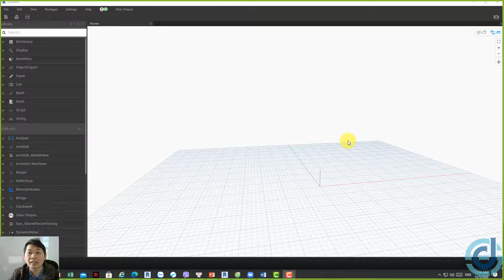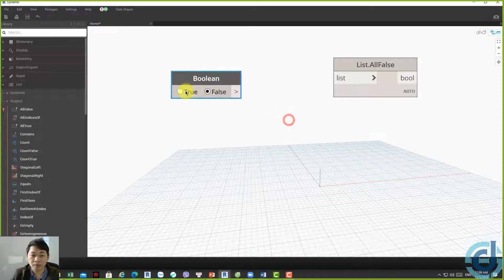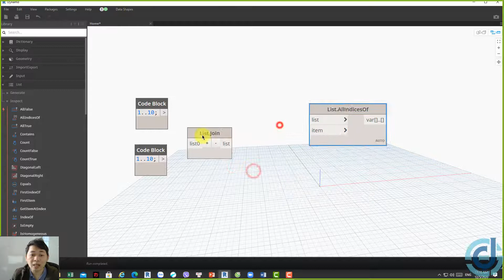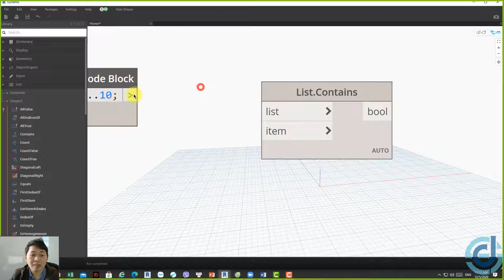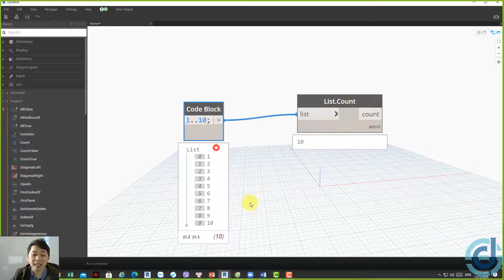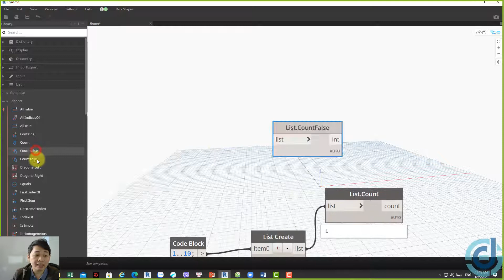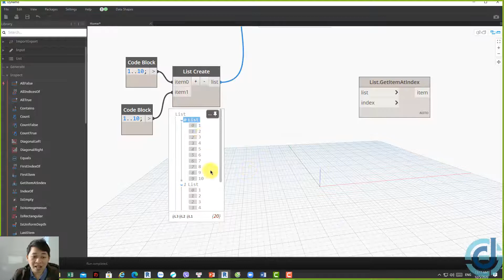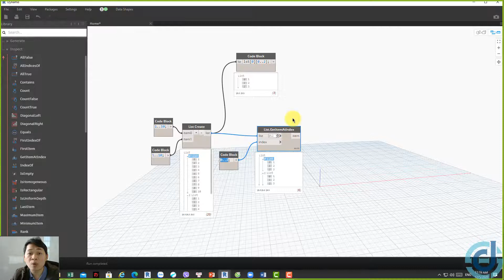DSCONS | Bài 8.3 - List và tầm quan trọng của List trong Dynamo(P3)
Dynamo là một công cụ lập trình trực quan bằng hình ảnh được tích hợp với Revit. Nó mở rộng khả năng ứng dụng của Revit vào thiết kế, thi công, quản lý vận hành, tối ưu hóa, tự động hàng loạt các thao tác giúp giảm thiểu sai xót, tiết kiệm công sức, thời gian thực hiện và mang lại hiệu quả cao hơn so với cách làm thủ công. Hãy cùng DSCons theo dõi Series Video này để cập nhật thêm kiến thức nhé!
Khóa học cung cấp nền tảng kiến thức về tự động hóa cho Revit MEP bằng Dynamo qua đó giúp người học bước đầu làm quen và định hình phương pháp tiếp cận. Học viên sẽ được học “Miễn phí” các kiến thức:
- Tổng quan và giao diện về Dynamo.
- Thư viện và Node trong Dynamo.
- Cài đặt các gói Package cơ bản và đặc biệt.
- Number và tầm quan trọng của Number trong Dynamo.
- Chuỗi và tầm quan trọng của chuỗi trong Dynamo.
- List và tầm quan trọng của list trong Dynamo.
- Tham chiếu đối tượng trong Dynamo.
- Cơ bản về hình học trong Dynamo.